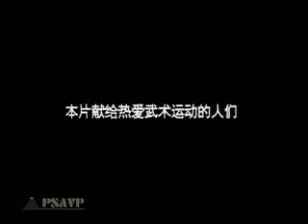The Cudgel Play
The Cudgel Play consists of 54 basic movements and is one of the international Wushu competition routines. In this video, Liu Zhenjuan, assistant Wushu professor from the Capital Sports Normal University, provides a detailed introduction to the technical keys, requirements and practice method for each movement. It is a practical and useful coaching tool for Wushu lovers. Although the instruction is in Mandarin Chinese, the detailed movements are easy to follow!